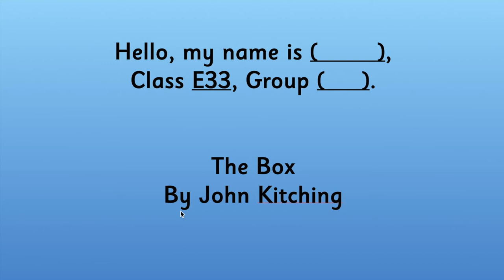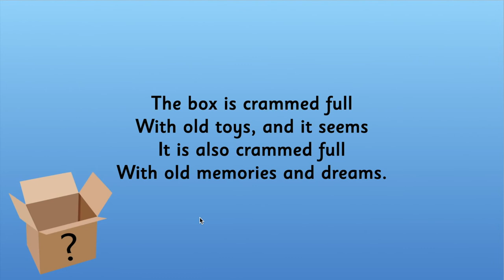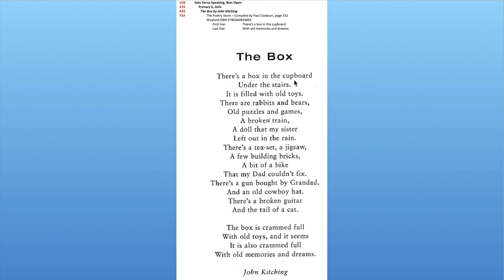The Box by John Kitching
There’s a box in the cupboard
Under the stairs.
It is filled with old toys.
There are rabbits and bears,
Old puzzles and games,
A broken train,
A doll that my sister
Left out in the rain.
There’s a tea-set, a jigsaw,
A few building bricks,
A bit of a bike
That my Dad couldn’t fix.
There’s a gun bought by grandad,
And an old cowboy hat.
There’s a broken guitar
And the tail of a cat.

The box is crammed full
With old toys, and it seems
It is also crammed full
With old memories and dreams.